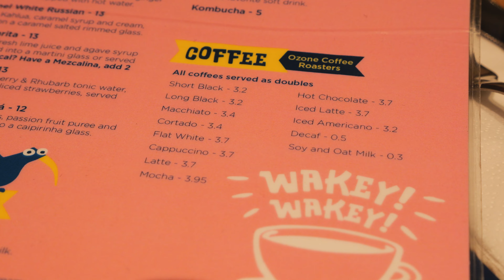AMSTERDAM FOOD TOUR | Trying out INDONESIAN and SURINAMESE FOOD!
We've had our fair share of Dutch food in Amsterdam but we thought it was time to highlight and try out two incredibly popular cuisines in the city that have quite deep and dark ties to Dutch colonial history. We are of course trying Indonesian and Surinamese food in Amsterdam. The Dutch empire stretched across the globe and as a result of that, a sizeable diaspora from both countries have made their way into Amsterdam, opening restaurants of their home cuisines.

So in this video, we check out Albina in De Pijp for an epic Surinamese feast, and Desa to try the famous Indonesia rijsttafel (rice table)! We even have a few cheeky Dutch street food bites along the way!

*Filmed on 12th February, 2023 (prices as of date of filming)*
Food & Places:
~ Bakers & Roasters ~

Chapters:
0:00 - Intro
0:49 - Brunch at Bakers & Roasters
2:14 - Rijksmuseum
4:59 - Surinamese Food at Albina
11:29 - Vondelpark
12:08 - Dutch Fries at Vleminck
13:50 - Indonesian Food at Desa
20:25 - Spoon and Forks: An Impassioned Soliloquy
22:35 - Family Friendly Fun
23:23 - Snacks at FEBO
Come say hi!

Equipment:
~ Phone Camera - iPhone 14 ProMax